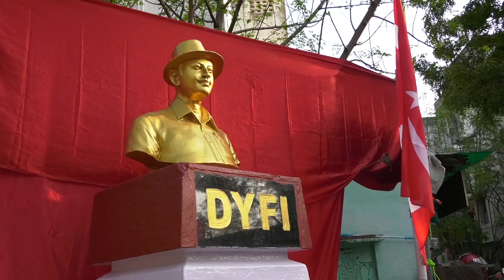பாஜகவின் பிடியிலிருந்து இந்திய அரசியலமைப்புச் சட்டத்தைப் பாதுகாப்போம்!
பாஜகவின் பிடியிலிருந்து இந்திய அரசியலமைப்புச் சட்டத்தைப் பாதுகாப்போம்! - தோழர் டி.கே.ரங்கராஜன், மத்தியக்குழு உறுப்பினர்